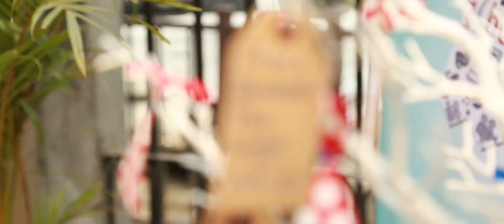Pet-A-Thon - Stray Pet's Adoption Camp In Mumbai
BookAsmile along with World For All, Mumbai-based animal welfare NGO, presents Paws For Cause, an adoption camp for Pets. The stray dogs & cats which are picked from streets are kept in foster homes before they get adopted giving them the homely environment which they really need. The Camp was held at BookMyShow House in Andheri.

BookASmile is an initiative run by India's leading online ticketing platform BookMyShow. Created with a vision to support special causes and enrich the lives of the less fortunate across India through the medium of "Experiences & Enjoyment."